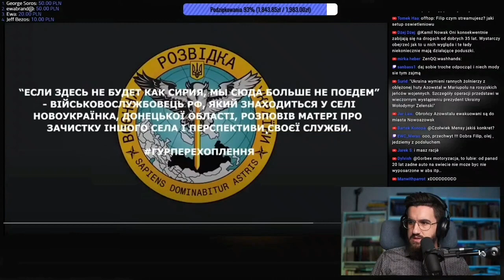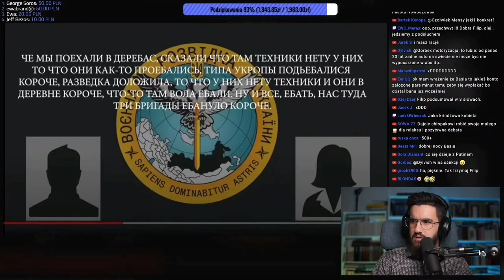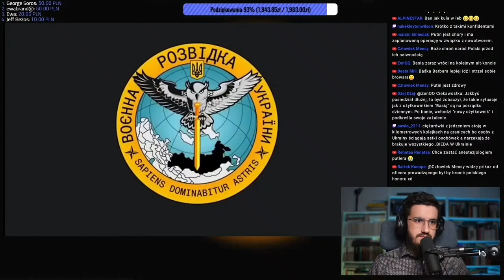Wojna rosja vs Ukraina przechwycona rozmowa tłumaczenie pl. 114